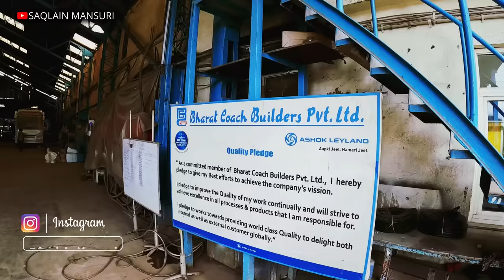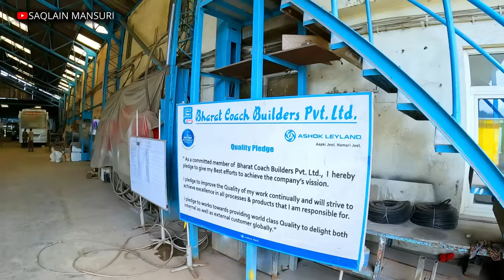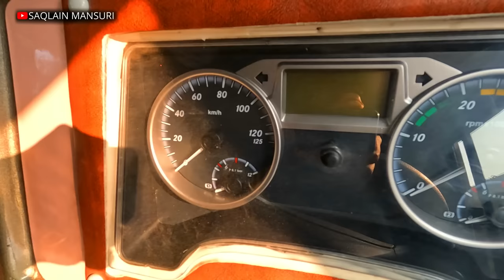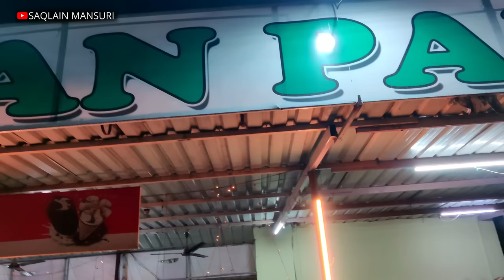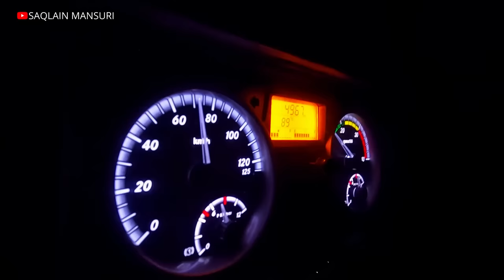Bus Manufacturing Process & Bus Journey from Mumbai to Diveagar (Kokan) With Aasiya Travels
I hope you found it informative and enjoyable. If you liked what you saw, please consider supporting me by liking and sharing this video with your friends and followers. Your support means the world to me and helps me create even more great content for you to enjoy. Thank you again for watching and I can't wait to bring you more exciting content in the future!"

Mumbai To diveagar(Kokan)
Aasiya Travels 2x1 AC Seater Bus
BharatBenz 1017 BS-6 (10.5M)
Build by Bharat Coash Builders PVT.LTD

Music Info: SloMo - by SoulProdMusic.

Music Info: Frozen - by SoulProdMusic.